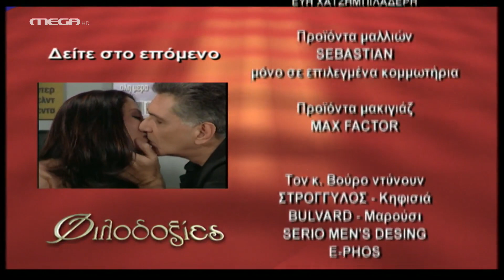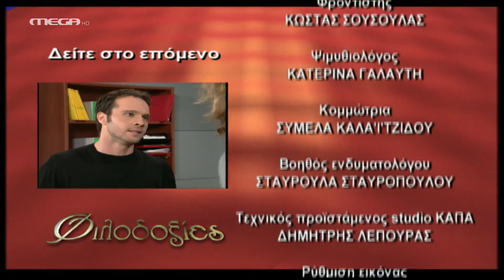Φιλοδοξίες - Επεισόδιο 226 HD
Ο ‘Εντι λέει στον ‘Αγγελο ότι δεν έχει καμία σχέση με το θάνατο της Χριστίνας. Ο ‘Αγγελος πείθει τη Ρένα να συνεχίσουν το σχέδιο εκδίκησης, ενώ η Ζένια υποψιάζεται ότι βλέπει ακόμα τη μυστηριώδη γυναίκα από το παρελθόν του. Ο Ερρίκος και η Θάλεια επιστρέφουν από το ταξίδι και ανακοινώνουν σε όλους ότι ο γάμος θα γίνει τα Χριστούγεννα. Παράλληλα, ο ‘Αρης παίρνει κρυφά λεφτά από την εταιρία…

ΣΥΝΤΕΛΕΣΤΕΣ
Πρωταγωνιστούν: Γιάννης Βούρος (Ερρίκος Βαρσάμης), Λίλα Καφαντάρη (Αλίκη Δαμίγου), Λουκία Παπαδάκη (Ρένα Αντύπα), Βύρων Κολάσης (Ανδρέας Καρέλης), Ναταλία Λιονάκη (Θάλεια Ιωαννίδου), Μέμος Μπεγνής (‘Αγγελος Πρέκας), Ευδοκία Ρουμελιώτη (Ζένια Βαρσάμη), Μάριος Ιορδάνου (‘Αρης Βαρσάμης), Χρήστος Κελαντώνης (Μηνάς Ιωαννίδης), Ελπίδα Μαζαράκη (Βέρα Ιωαννίδου), ‘Αννα Τσουκαλά (Ρομίνα), Στέφανος Κοσμόπουλος (Λουκάς), Γιώργος Βάλαρης (‘Εντι), Μάρθα Πολίτου (Ρίτα), Σπυριδωνία Κρανιώτη (Στέλλα), Χριστίνα Κουτσουδάκη (Σοφία), Δήμητρα Τσέλιου (Ζωή Μάργαρη) και ο Χρήστος Τσάγκας (Φίλιππος Πυργιώτης)

Διεύθυνση Φωτογραφίας: Βασίλης Μυλωνόπουλος
Μουσική: Φώτης Μητρόπουλος
Σκηνογράφος: Νατάσσα Δημοπούλου
Ενδυματολόγος: Λίνκα Λαμπαδαρίδου
Οργάνωση Παραγωγής: Μόσχα Χάρκα
Εκτέλεση Παραγωγής: ΑΝΩΣΗ